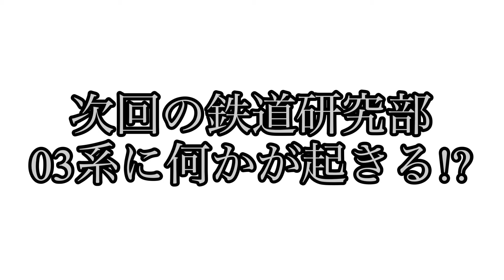再投稿 鉄道模型走行会 第二回 東急会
著作権法に基づいて再投稿させて頂きました
勝手な行動をして申し訳ございませんでした
今後も気を付けて活動致します
教えてくれた方々ありがとうございました

撮影協力
 東京都品川区東大井５丁目１５−３

【NS警備隊 】
これから色々とコラボ企画をしたり､
ダンス動画や改造プラレール動画､
茶番動画､マルチ動画をやっていきます。
4月後半から9月後半までは
ゲーム＆オタクチームと鉄道研究部が
主に活動していきます。
その他の日は私､アオシマが出ます‼︎
投稿は不定期ですが、

おすすめ動画↓
東急池上線で活躍している1013fを